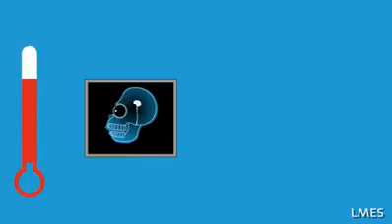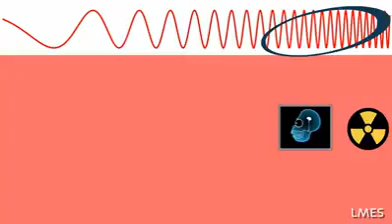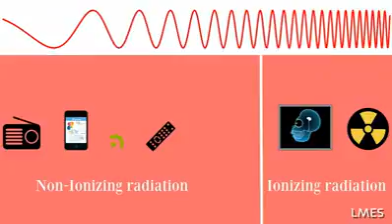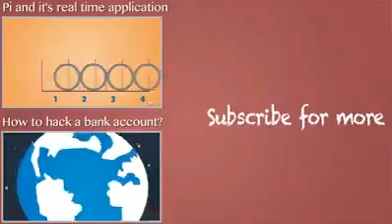About Mobile Radiation